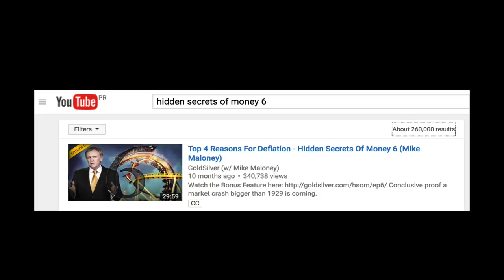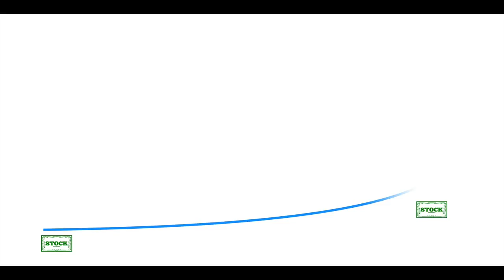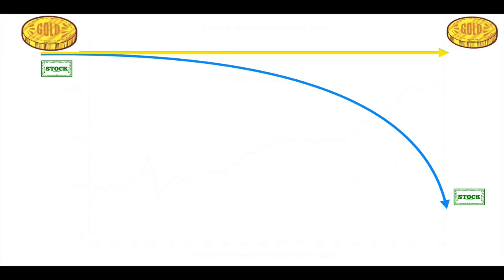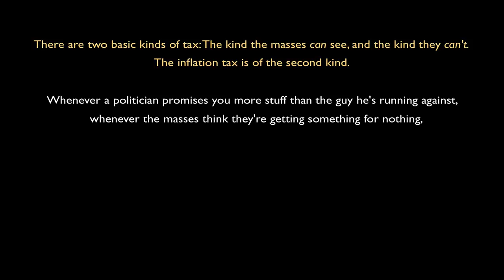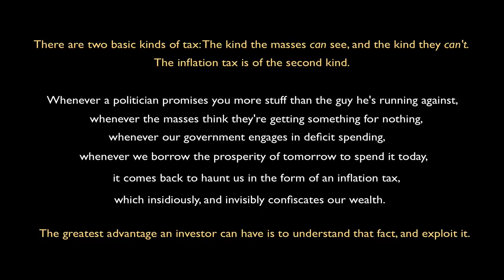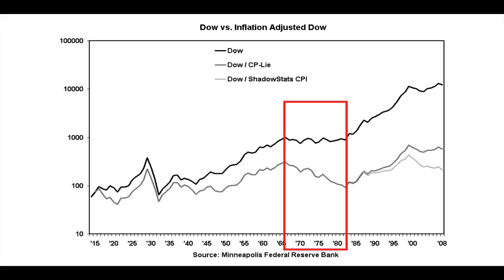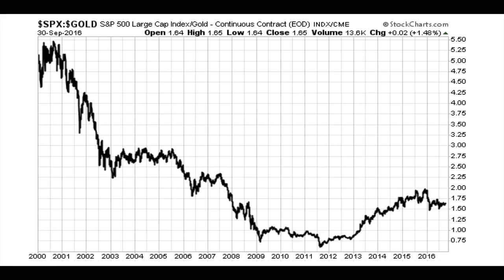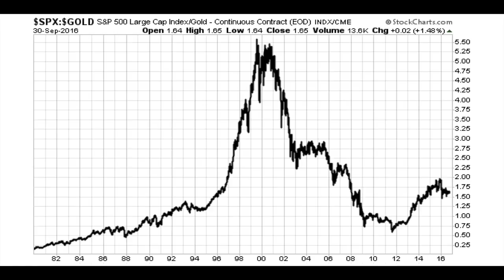The INVISIBLE CRASH - Mike Maloney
what is the 'Invisible Crash' ?
If you enjoyed watching this video, be sure to check out the Hidden Secrets of Money